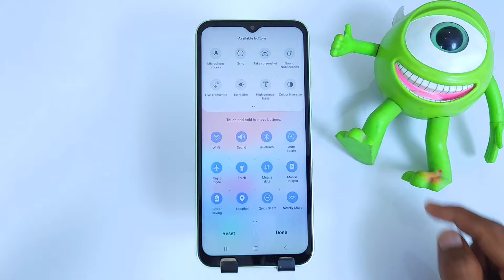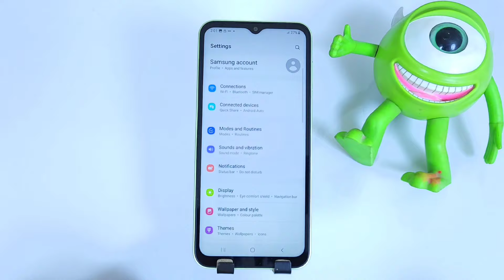Samsung Galaxy A05s - How To Take a Screenshot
samsung galaxy a05s - how to take screenshot | samsung a05s screenshot

how to take three finger screenshot in samsung a05s
how to take 3 finger screenshot in samsung a05s
long screenshot
pawan tech news
screenshot